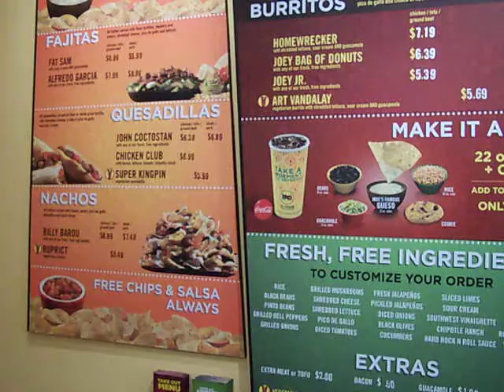Moes Wellington, Florida Menu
What is on the menu at Moes.  Wellington, Florida